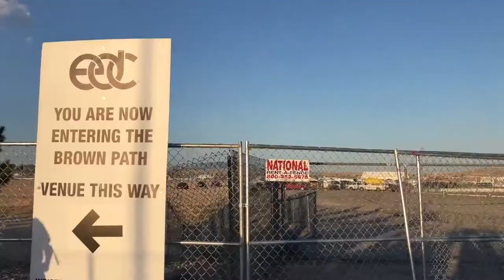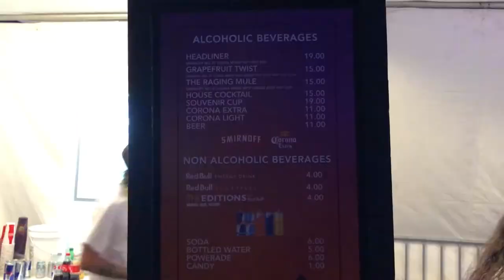ELECTRIC DAISY CARNIVAL Las Vegas | Raverglueck VLog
On our global techno festival journey, EDC LAS VEGAS in Vegaswas our #7 out of 50. You want to feel like Alice in Wonderland? Visit this festival! Being mainly an EDM event, there are at least two great stages for techno lovers while being at this INSANE venue with people that you will love (all 140,000 of them!)!

GENERAL
-Electric Daisy Carnival Las Vegas is a 3-day festival taking place at the Las Vegas  Motor Speedway
-There are 8 stages and diverse art installations for your entertainment.
-Do not forget your ID - they will check it anytime you want to enter the venue

GETTING THERE
-Make sure you plan in advance how to reach the venue as the Motor Speedway is not near the popular strip
-The best options are either taking the festival shuttle or renting a car -Uber/taxi also works but  it´s quite costly and there's a long waiting line
-You will need much more time than your navigation anticipates, especially for the last miles. Try to get there as early as possible, starting app. 6pm, it takes forever :)
-Once you arrive, take a photo of the nearest parking lot flag to be able to find your car after the rave - it´s over 100k people!

CAMPING
New since 2018 and already very popular :)